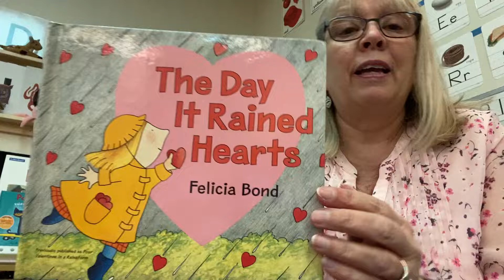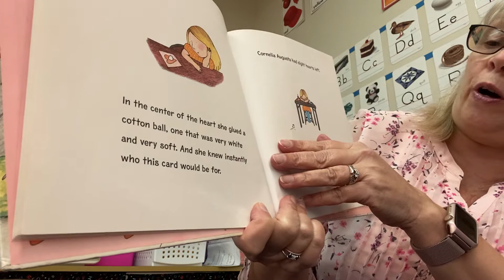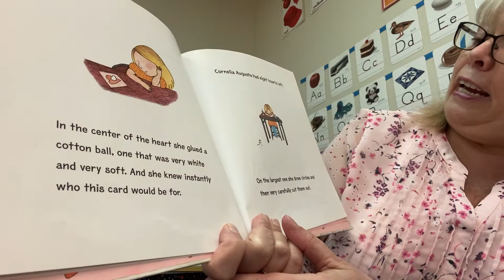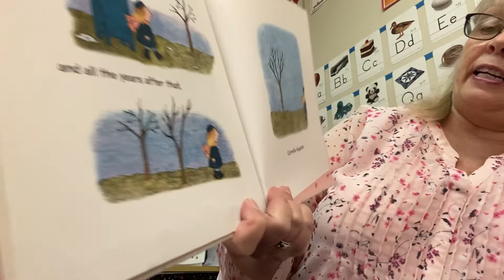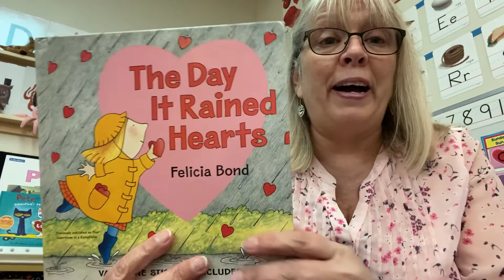The Day It Rained Hearts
Isabel reads the book The Day It Rained Hearts by Felicia Bond